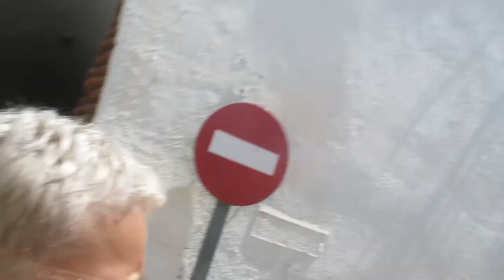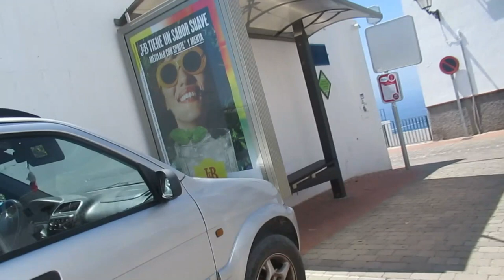Чарли подрался. Пляж переполнен .Домашние хлопаты. ИСПАНИЯ Влог